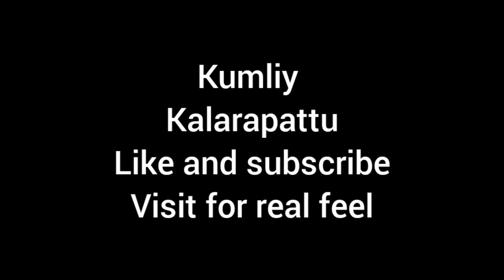kalaripayatu audience view in Thekkady . Paisa wasool performance.@SKwithjinine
sairua_imnida
love your Life all